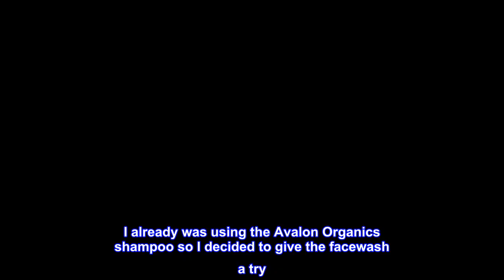Great product - Avalon Organics Cleansing Gel with Vitamin C, 6 Oz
One 6 oz bottle of Avalon Organics Natural Vitamin C Cleansing Gel
Wash away impurities and preserves skin's hydration with our dermatologist Tested Cleanser Powered by Vitamin C
Certified organic and biodegradable formula made with plant-based botanicals and essential oils.
No GMOs, parabens, sulfates, phthalates, synthetic colors, or fragrances.
Always cruelty-free, never tested on animals; recognized by the Leaping Bunny Program
Refresh your skin with pure botanical cleansers. Wash away impurities and preserve your skin's hydration. This formula is powered by Vitamin C, and infused with our unique Triple-C Complex, Olive Squalane, and Kakadu Plum for brighter and healthier skin
Great product for the price
I already was using the Avalon Organics shampoo so I decided to give the facewash a try. I was very pleased with it. Nice and moisturizing, great scent and a good price. Highly recommend!